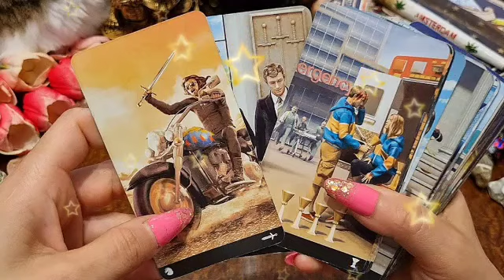برج الجدي من 7 إلى 17 شباط 2023 // أخبار مفرحة بإنتظارك👌مفاجآت و دعوتك مستجابة يا جدي🤲